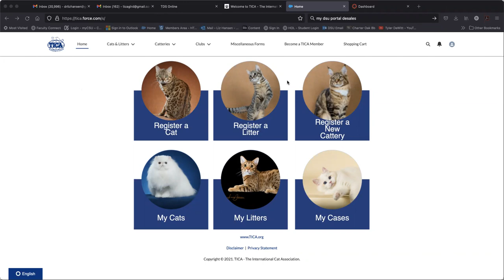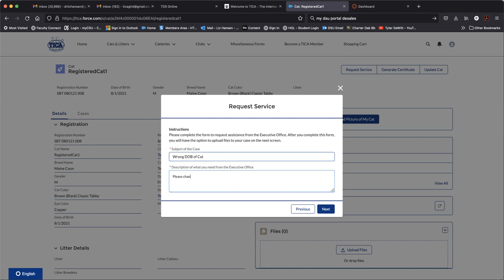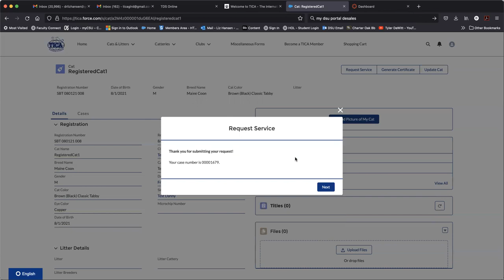Requesting Service from a Browser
Requesting Service from TICA Feline Management System Using a Browser